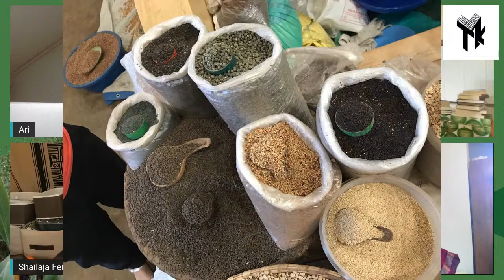Thinnai Kucini: Seeds of Change - Thinnai Katcheri Season 4 # 2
Idli - dosai - sambar: how Tamil are these Tamil dishes really? When did rice become an Indic staple? And what do millets and peppercorns have in common?
From field to plate, from Ethiopia to Vietnam, from the Cholas to the Marathas to the Maraikkars, we had it covered at the very special thinnai kucini: Seeds of Change, with Ammini Ramachandran and Shailaja Fennell.
Find out how what we eat has changed over time and why it’s important to know that history.